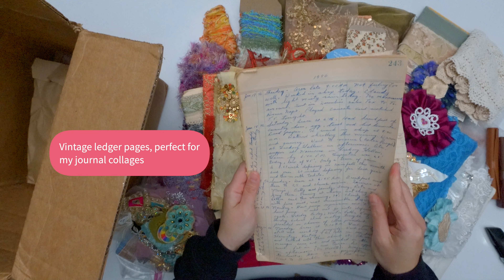Mystery Box Opening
Thank you so much Dale for all the time in selecting all these items to send me.  Definitely check out Dale’s channel and contact her if interested in a mystery box, she will be able to curate something to your liking!

Not Too Shabby Chic ► @NotTooShabbyChic

CRAFTING ESSENTIALS
Heat Press
Precision Craft Glue
Powder Tool
Snaps & Pliers Set
UV Resin Kit
Fast Drying Epoxy Resin
Trimmer & Score Board
Fuse Tool

MUSIC
All music from YouTube channel 'Pair Piano'